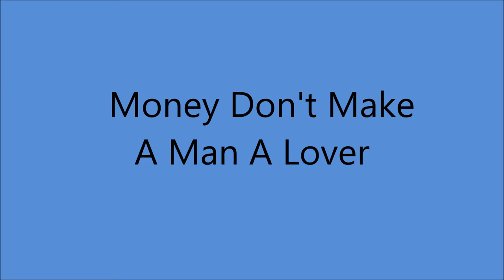Lucille Starr - **TRIBUTE** - Money Don't Make A Man A Lover (c.1988).**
(Written by  J.C. Jarrard).

Issued  on LP "Back To You" (1988) - (CANADA)

Recorded  Circa 1988 Chelsea Recording Studio, Brentwood,  TN -
Lucille Starr (vcl solo)...Producer Tony Migilore.

1987 Canadian Country Music Hall of Honour
1989 Canadian Country Music Hall of Fame